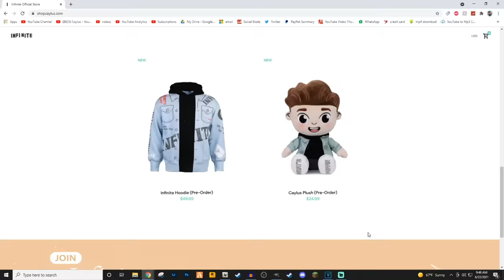FASTEST vs SLOWEST Super Cars In GTA 5 RP.. (Mods)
Checkout friends in video: @Tomovids